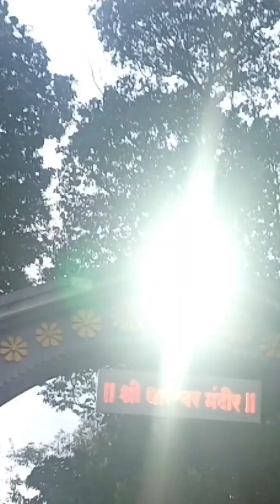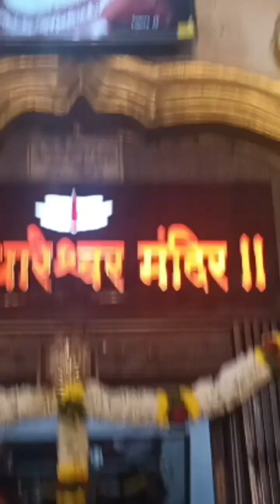❤️🙏श्रावणी सोमवार महाकाल दर्शन आणि नागपंचमी 🙏❤️